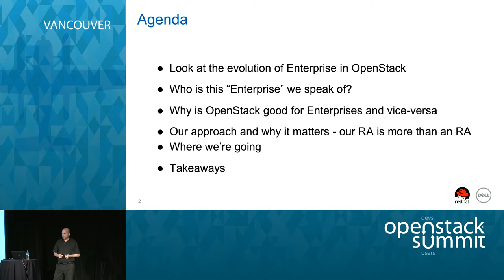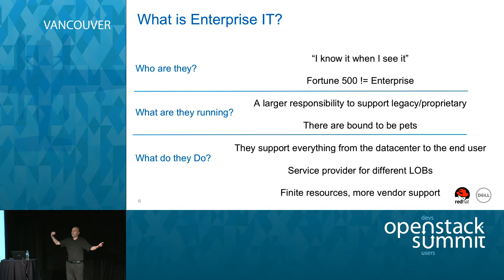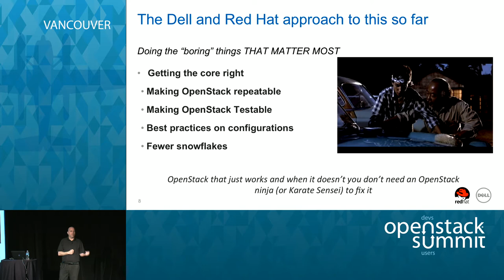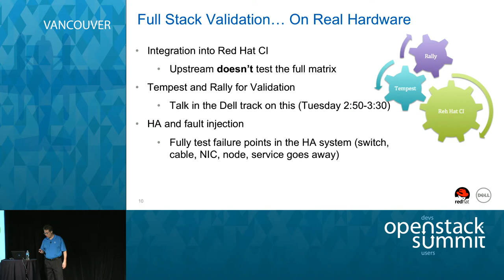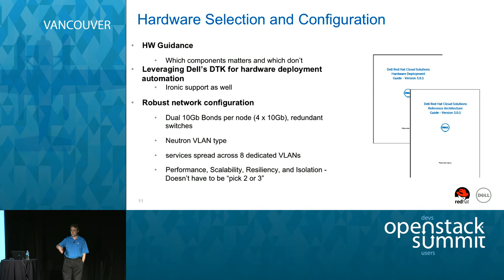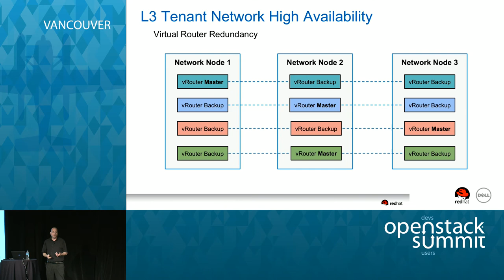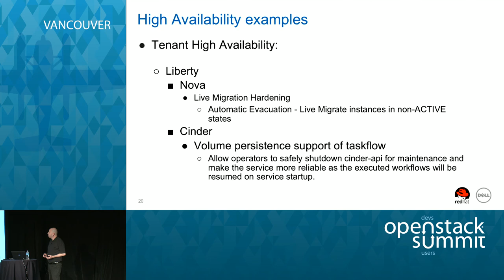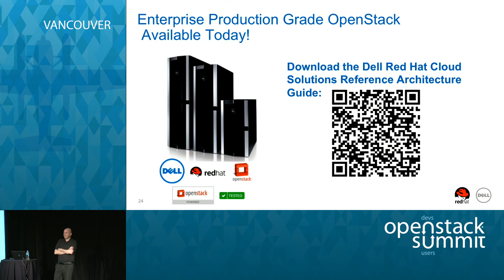Dell and Red Hat – taking OpenStack to the enterprise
Join us in this joint session to explore how Red Hat and Dell are taking OpenStack into the enterprise. We will review the validation processes required to get a rigorously tested OpenStack solution with assured quality, deployment and the operational tools ready for any organization to adopt. We will walk through several use cases and operational scenarios.